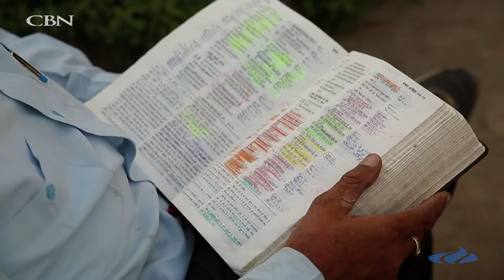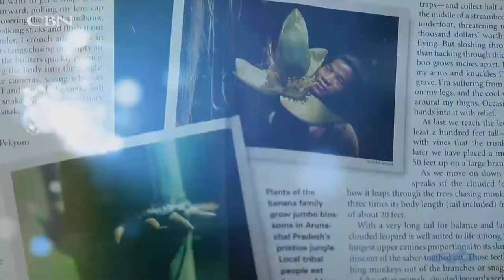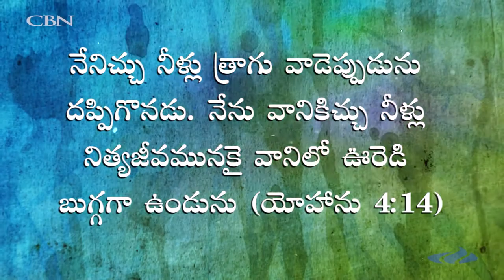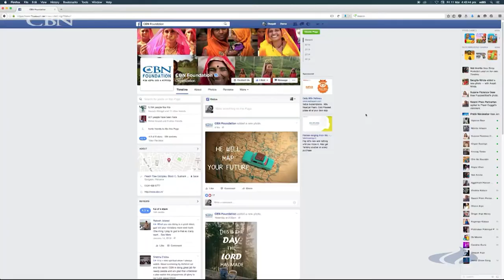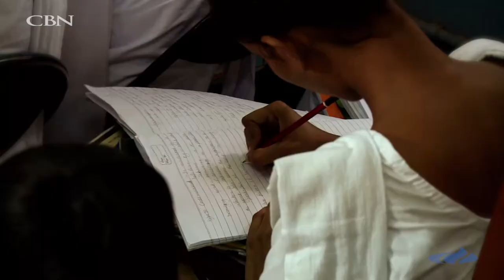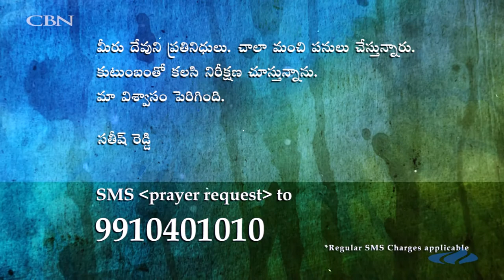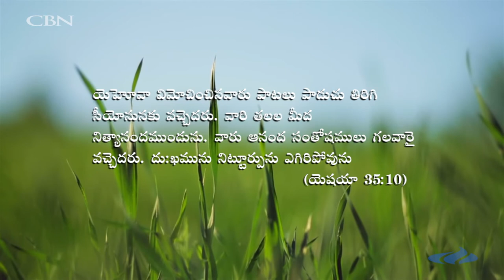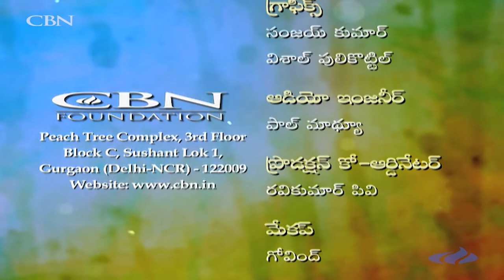NIREEKSHANA - RESTORE JOY IN YOUR LIFE - SOHAN SINGH & SUJATHA - DATE: 22 05 2017